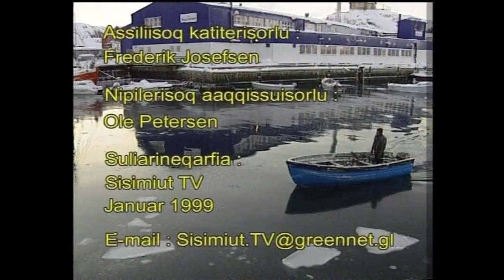Sisimiut Food A/S Januar 1999